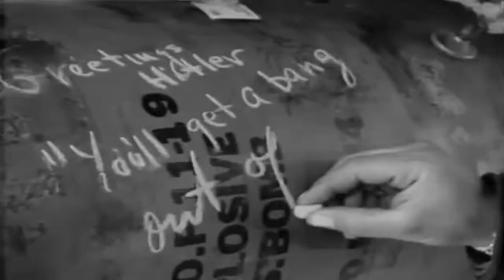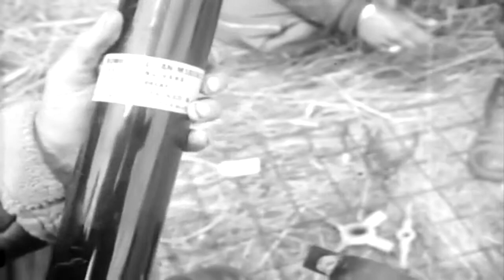Bombs "From Ship To Plane," Normandy, France, 06/28/1944 (full)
Freely downloadable at the Internet Archive, where I first uploaded it. Extracted from United States Army Film "Bombs From Ship To Plane Normandy, France ; German Prisoners, Cherbourg France, 06/28/1944" Bombs loaded on trailer, pulled on truck to flight line of airfield. Bomb hoisted by truck and loaded on aircraft.  "Greetings Hitler, You'll get a bang out of this" written in chalk on bomb. Pilot climbs into cockpit. Closeup of bomb. Another Bomb hoisted by truck. Crew loads truck. Oops. Take 2. Bomb loaded on aircraft. Closeup "Fuze, Bomb, Nose AN-M103" Closeup as crew loads fuze into bomb attached to plane. National Archives Identifier: 15202 no description.